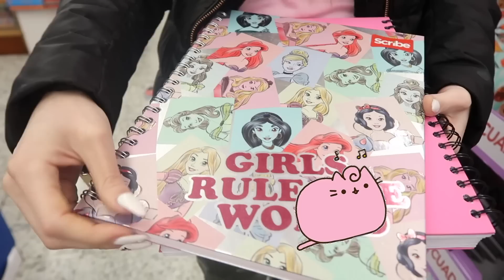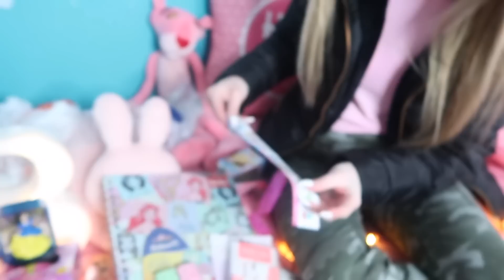24 HORAS comprando TODO ROSA 💅🏻 COMPRO por COLORES Challenge || Bianki Place ♡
Este día todo fue rosa: mi ropa, mi comida, mis compras, estuvo divertidísimo. 🤗🤗🤗 HaulDeÚtiles RegresoAClases 24HorasRosa 💅🏻

Si leíste esto COMENTA: PANTERA ROSA 💅🏻

Si amaste este video COMPÁRTELO CON TODOS TUS AMIGOS para que se enamoren contigo!

¡L@S AMO UN MUNDO!